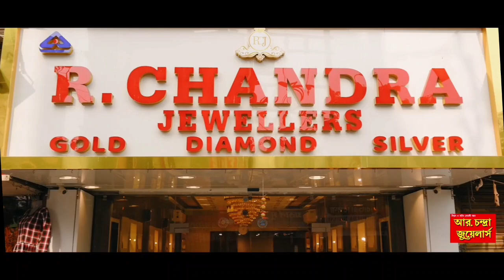Murshidabad News:লাগাতার বৃষ্টিতে বেহাল দশা মুর্শিদাবাদের সুতির ডিহি গ্রামের রাস্তার, ঘটনাস্থলে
লাগাতার বৃষ্টিতে বেহাল দশা মুর্শিদাবাদের সুতির ডিহি গ্রামের রাস্তার, ঘটনাস্থলে পৌঁছালেন বিডিও